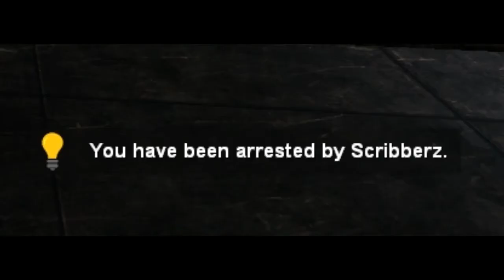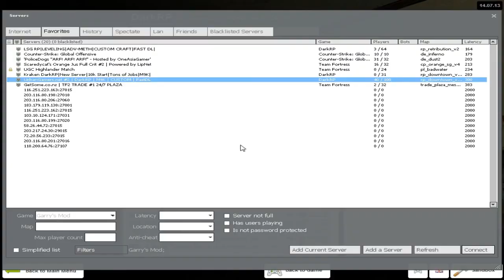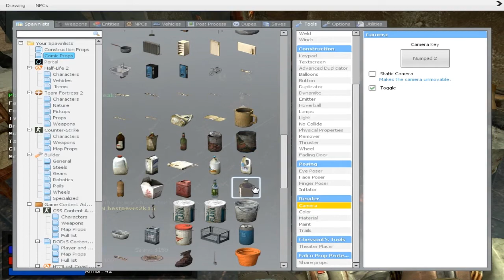A BlazeRP Journey 2.0 - CP Madness (w/ Scribberz)